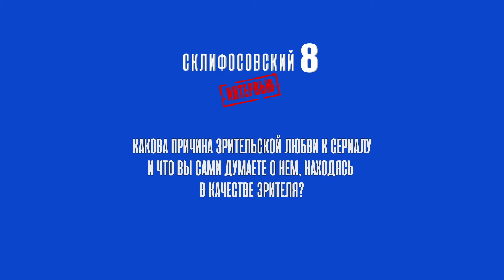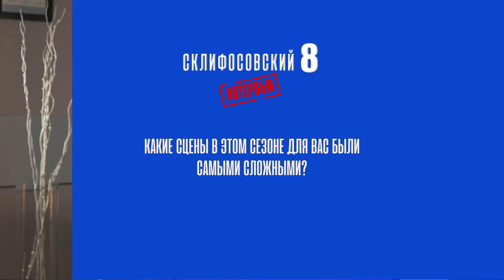▶️ Склифосовский 8 сезон - Интервью с Евгенией Лютой